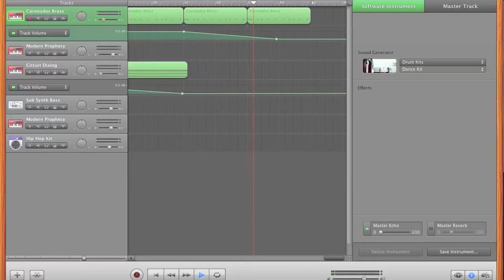"Daft Improv" by Jeffrey Olson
Made this quick little improv song while working on another song. I'm quite pleased about it